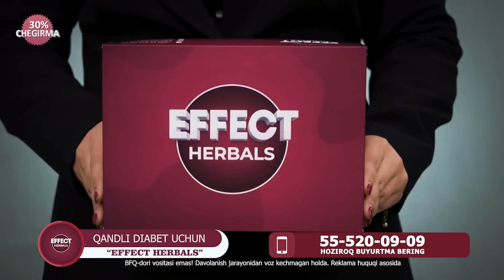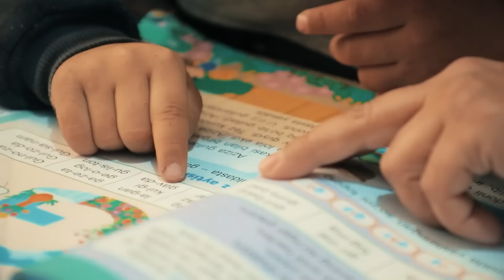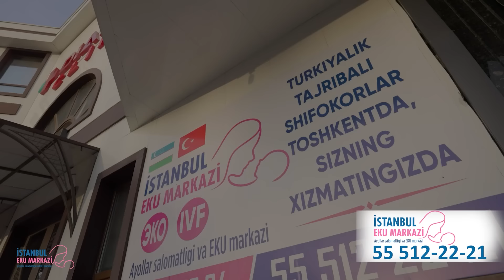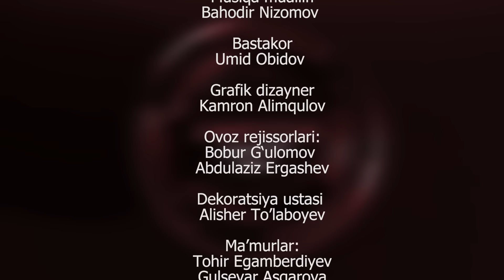AYBSIZ NORASIDALAR TAQDIRI // AMIRXON UMAROV SHOUSI // OCHIQCHASIGA GAPLASHAMIZ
Shavkatjon Abdulxayev: ”Ayolim o’z joniga qasd qilgan.  Uning vafotidan so`ng qaynonam farzandlarimni olib ketib qoldi. Ikki yildan buyon bolalarimni olishga harakat qilyapman. Ammo natija yo’q. Farzandlarimni qaytarib olishda yordam beringlar menga”,-deb yozgan bizga yo’llagan arizasida.
Ikkinchi tarafning vaziyatga munosabati butunlay boshqacha. Murojaatchining qaynonasi qizining o’limida kuyovini aybdor deb biladi. “Kuyovim marhum qizimni doimiy haqoratlab kelgan. Shu sabab u o’z joniga qasd qilgan. Nabiralarimni u bilan yashini xohlamayman. Kuyovim qilmishlari uchun qonun oldida javob berishi kerak”,-demoqda.
 Aslida voqealar qanday bo`lgan?
Qaynonaning ayblovlari asoslimi?
 Ayolning o’limiga turmush o’rtog’i sababchi bo’lgani rostmi?
Bolalar nega o’z otasini ko`rishni xohlamayapti?
 Bugun mana shu savollarga javob topishga harakat qilamiz.

Yakshanba soat 16:50 da @my5tv kanalida barcha savollarga birga javob olamiz.

Rejissor:  @sh_ubayev
Muharrir: @fayzulloxoja_official

Dastur ma’suli:  @oydinilkhamovna
Koordinator:  @fayzulloxoja_official
Bosh operator:  @m_tolibovich
Montaj ustasi: @asilkhojayev_99

Ma’mur: @gulsevarasqarova

Dasturlarimizni AMIRXONO_ UMAROV YouTube kanalida tomosha qiling!